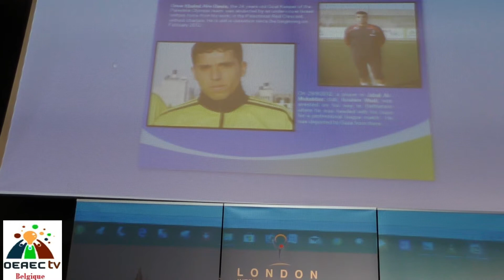كلمة الاستاذ جبريل رجوب رئيس اللجنة الاولبية الفلسطينة في ملتقى لندن الدولي 15/2/2018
كلمة الاستاذ جبريل رجوب رئيس اللجنة الاولبية الفلسطينة
في ملتقى لندن الدولي 16/2/2018 الذي نظمه الاتحاد الدولي للرياضة برئاسة الدكتور وسام الشيخلي
للفترة 15-16 /2 /2018
حديث مهم جدآ وشامل لانجازات وظروف الكرة الفلسطينية
ودعوة المثقفين العرب والرياضيين العرب لحضور مبارة كرة القدم في فلسطين يوم 15/5/2018 بين منتخب فلسين ومنتخب الكويت
ومداخلة رئيس منظمة OEAEC البلجيكية